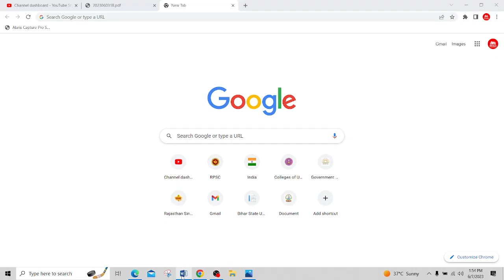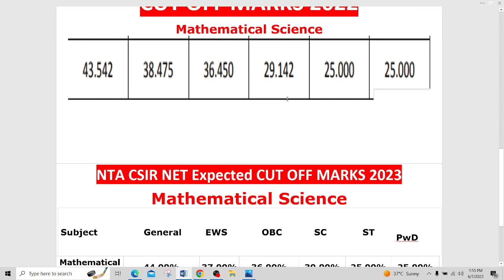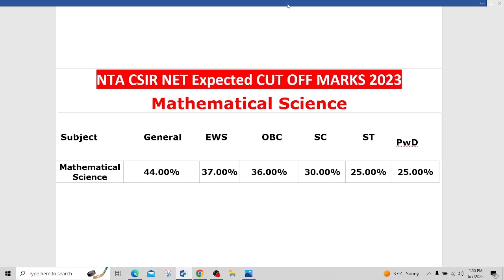JOINT-CSIR UGC NET DEC 2022 & JUNE 2023 ! MATHEMATICAL SCIENCE EXPECTED CUTOFF MARKS ! RESULT 2022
COMMERCE CLASSES